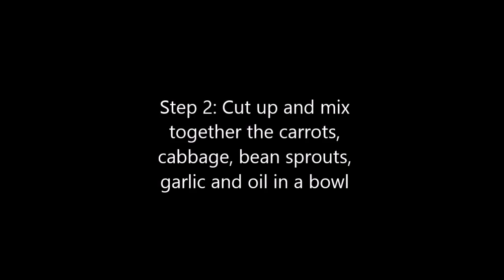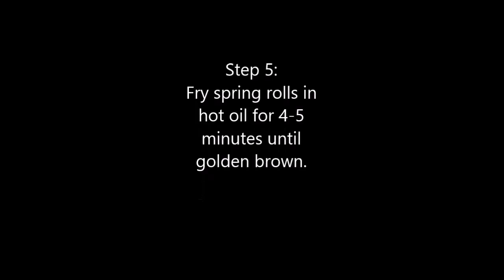Mrs. Chang's 2015 Chinese cooking project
How to make chinese Spring rolls!